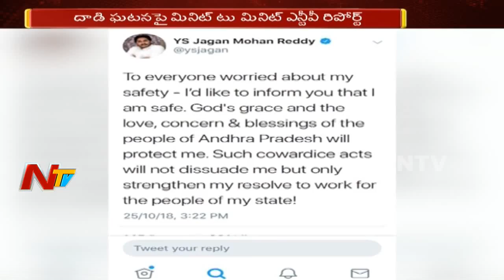YSRCP Chief Jagan attacked inside Vizag airport, suffers minor injury | NTV